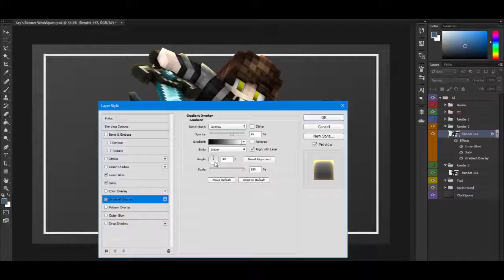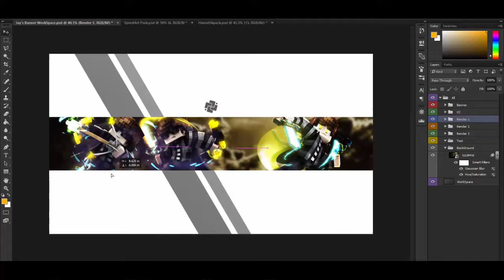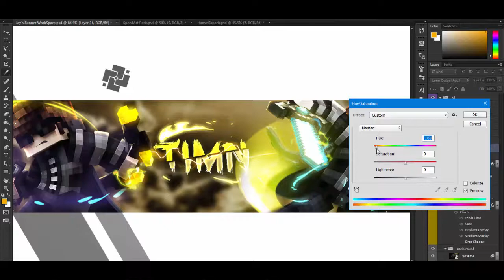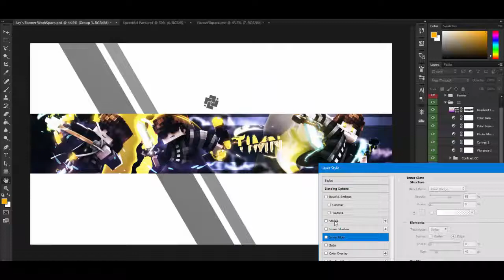Minecraft SpeedArt #33 | TEAMTIRC (Im Back!)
Info
My Minecraft Usename: _ItzJustJay_
Tools
-Cinema4D R17
-Adobe Photoshop cc 2015
-Camtasia
-LightRoom: Jay's LightRoom (private)
Music